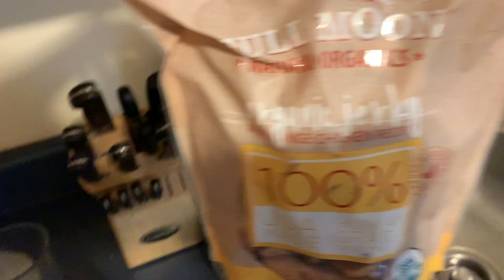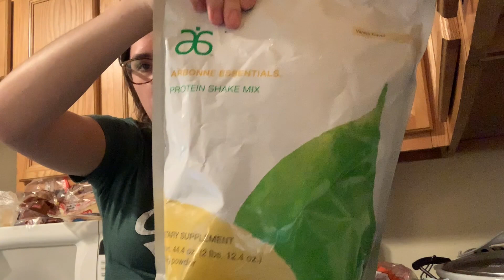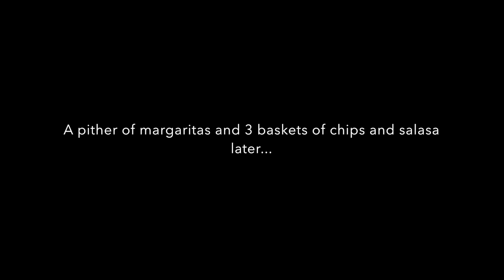A Day in My Life!!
Here is an average day in my world. Always busy, busy, busy and super overwhelmed. Thats the way I like it though!!